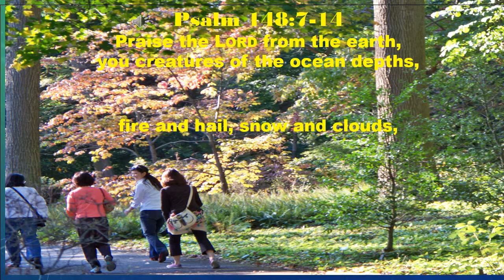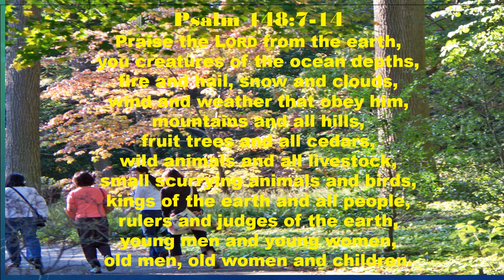Praise God today for His goodness & faithfulness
A devotional that is useful for most of us.
Dr. Zee's Good-News Ministry. Royal Publishing Co., Inc.